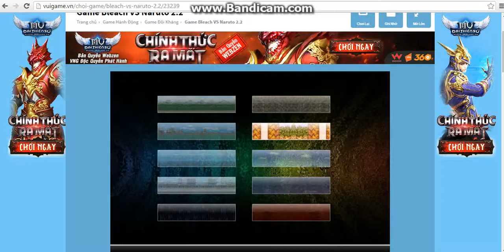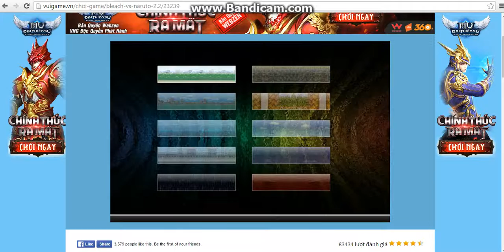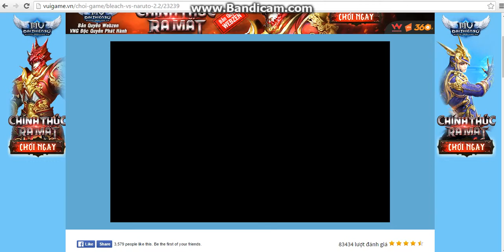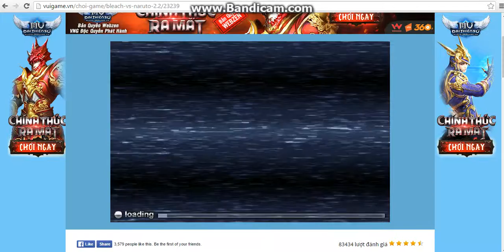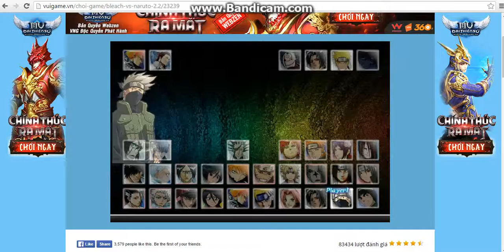cùng chơi game của y8! come on babe